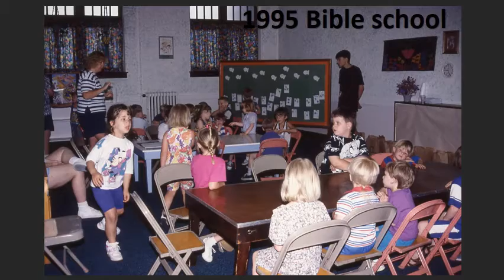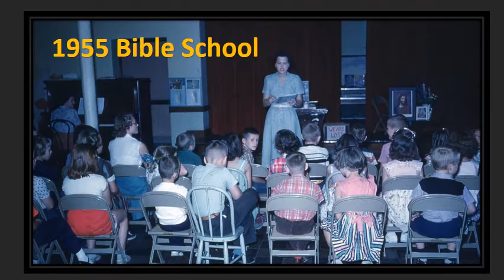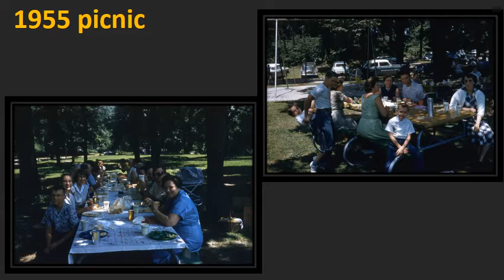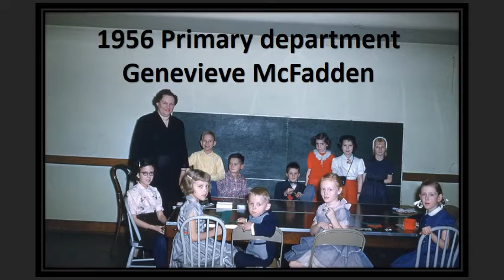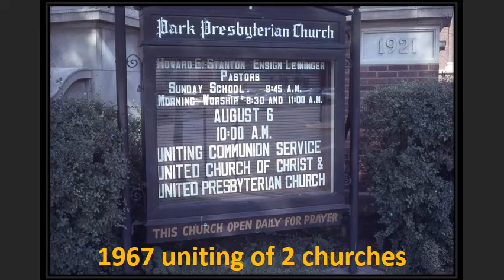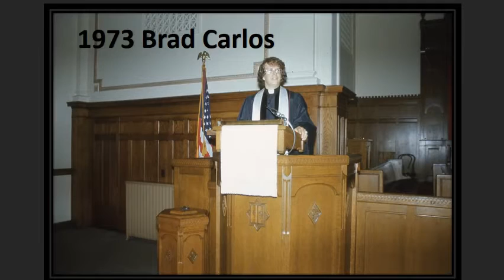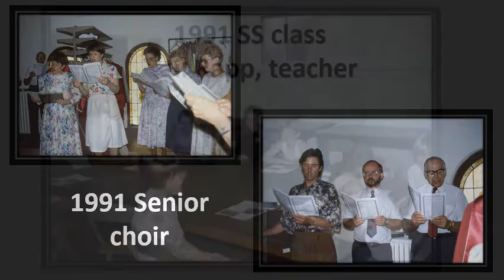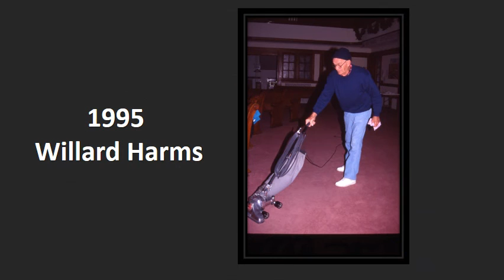Park Presbyteriean Church - Over the Years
Slide show showing people and events at Park Church in Streator, IL over the years